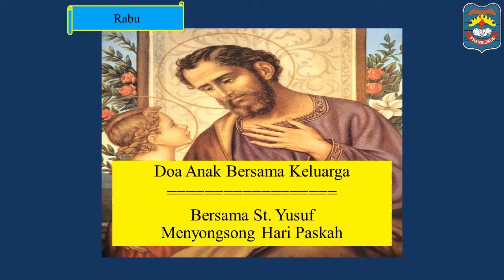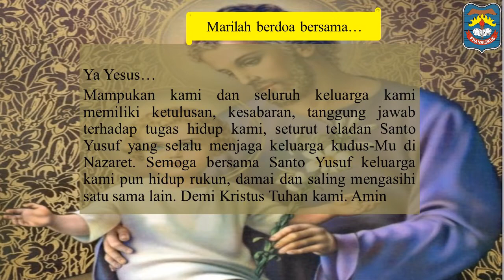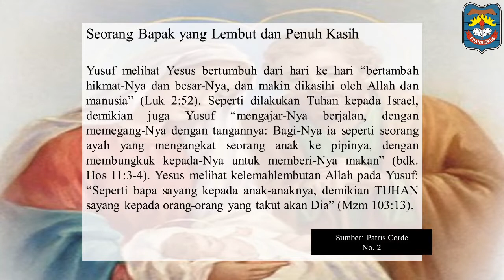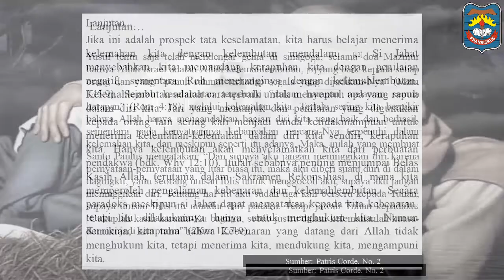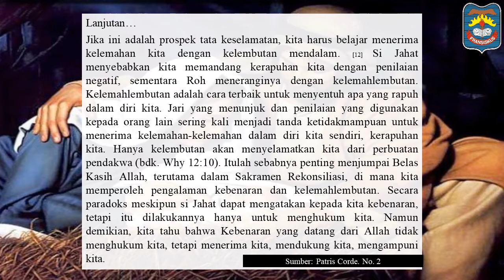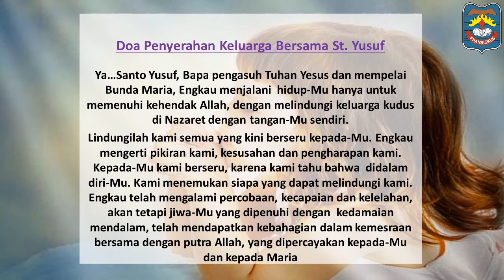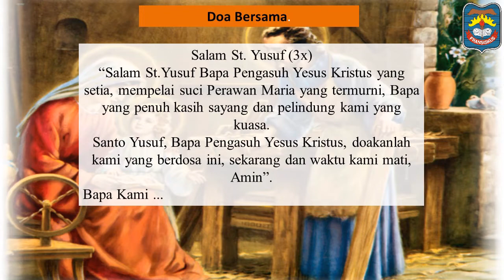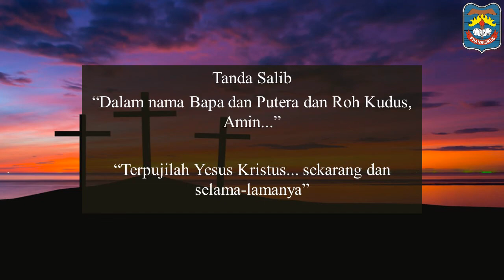DOA HARIAN KELUARGA - RABU